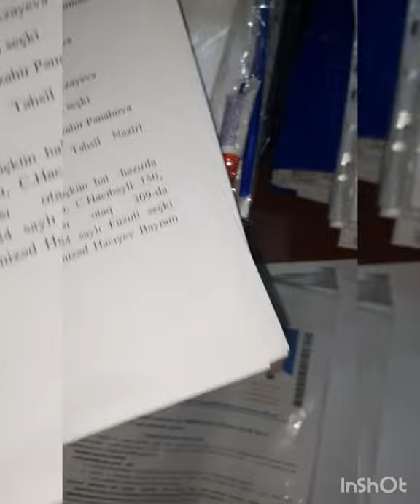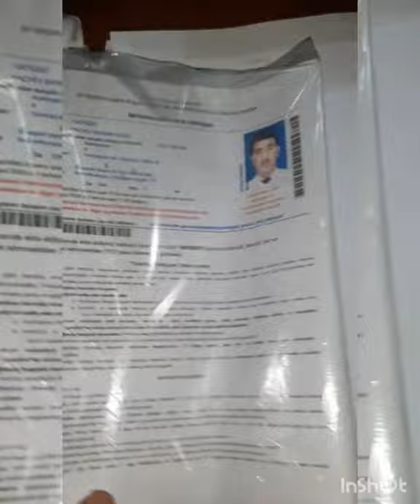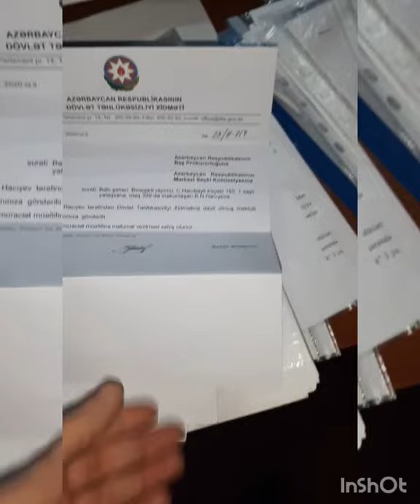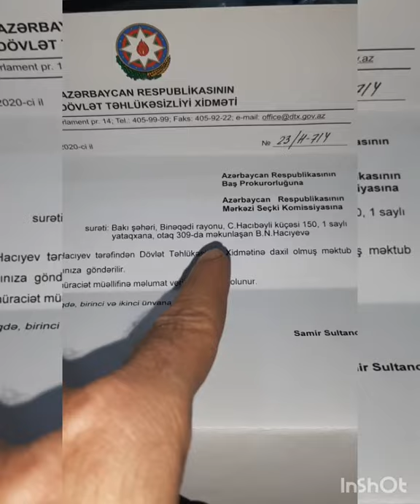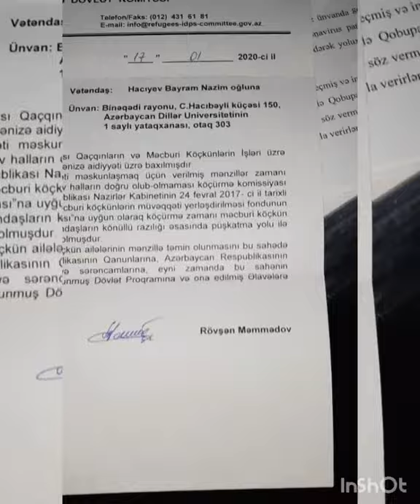DÖVLƏT QACQINKOM hələdə cavab verməyib ərizələrə. Ərzələrimin cavabın təqdim edirəm. DTX var olun